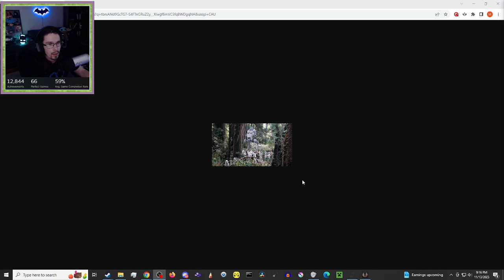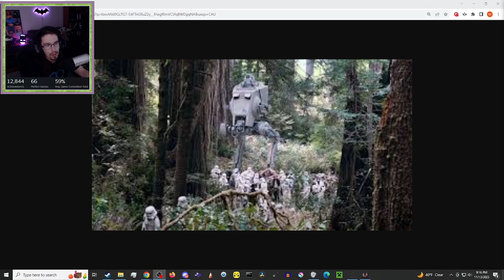Star Wars Jedi Fallen Order Part 4